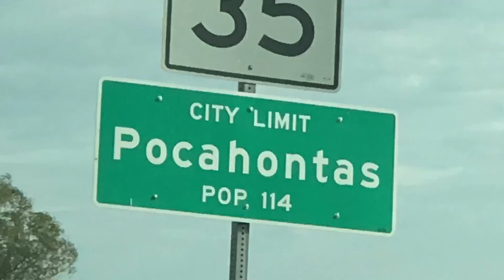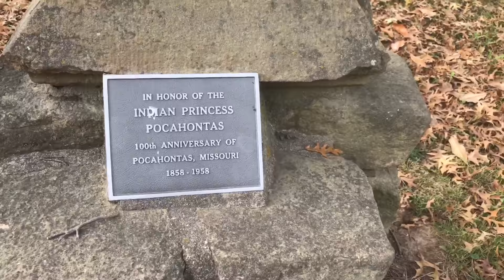Pocahontas, Missouri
A visit to the village of Pocahontas, Missouri!